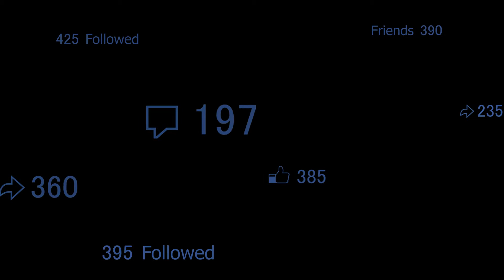J&P Ultimate Builder 2017 - Chicago (2)